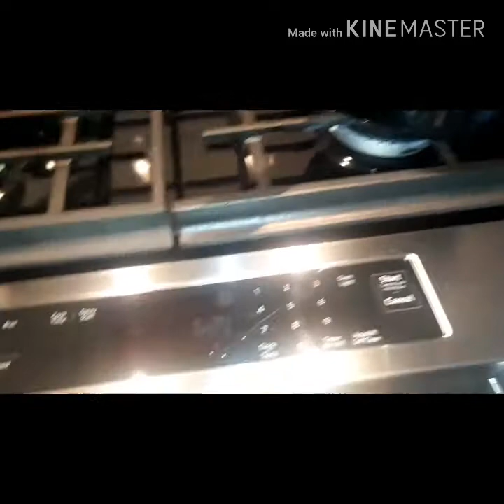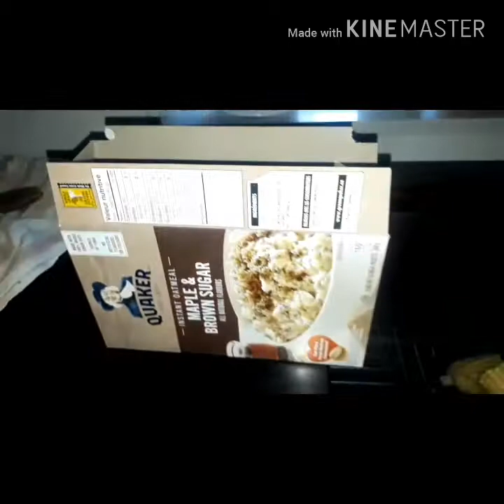Beberapa menu makanan simple dan praktis ala student....